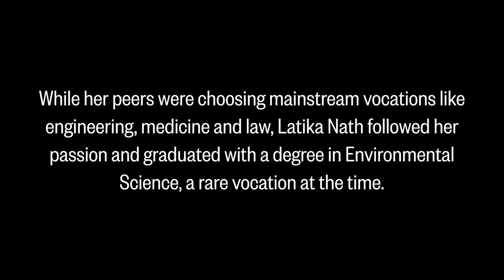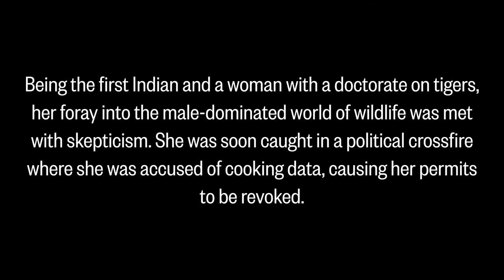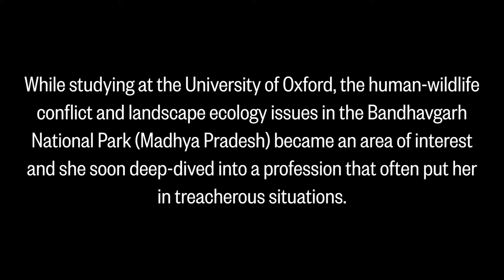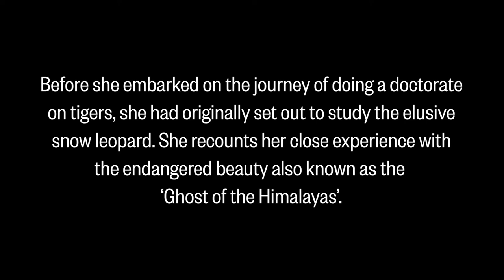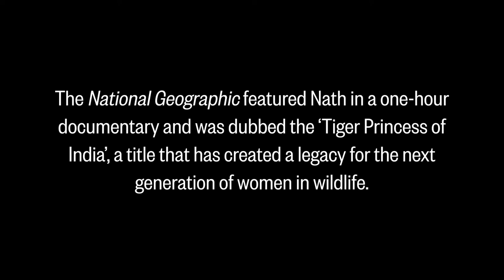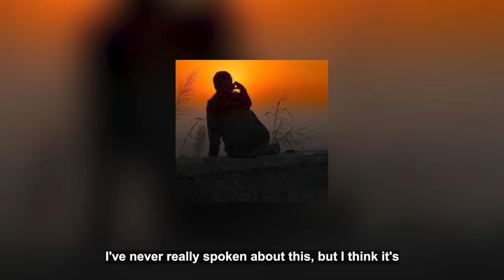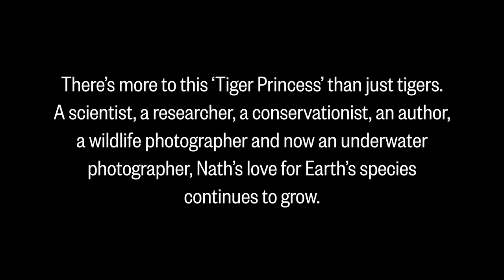MAKERSIndia Film on Latika Nath - A change maker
She stormed into the world of wildlife conservation at a time when women in the field were few and far between. The challenges were many, but she persevered. Meet Dr Latika Nath, the first Indian and a woman to do a doctorate on tigers.

Even as Dr Latika Nath worked for tiger conservation, her love for the wild led her to go beyond tigers. She has worked with several international organizations on many species including the Asian elephant, snow leopards, the gangetic dolphin, wild buffalos and other high-altitude mammals.

Focusing on her love for writing and photography, Dr Latika Nath uses these tools to spread awareness about wildlife conservation.

Presently, Dr Latika Nath is working on a new conservation tourism project called ‘Hidden India’, connecting wilderness with cultures and communities.

From being awarded the title of ‘Tiger Princess of India’ by National Geographic to being a Nikon influencer, Dr Latika Nath’s journey has been an inspiration to many.

But there’s more to this ‘Tiger Princess’ than just tigers. Watch this video to know more about this incredible ecologist who dons many hats as a scientist, researcher, conservationist, author, wildlife photographer and now an underwater photographer.

(Interviewed and produced by Manasi Phadnis; Video edited by Dhruv Sharma)